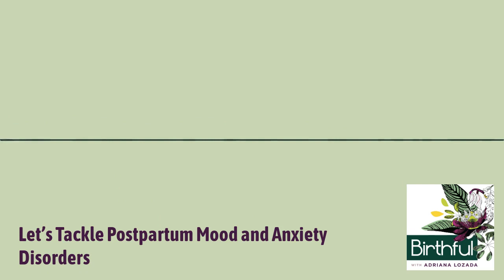Let’s Tackle Postpartum Mood and Anxiety Disorders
Birthful

Created by Adriana Lozada. Produced by Lantigua Williams & Co.

Episode 285

Adriana Lozada shares facts about the prevalence of postpartum mood and anxiety disorders, or PMADs.And she encourages us to acknowledge the combined mental health impact of postpartum experiences during Covid. Plus suggestions on the signs to look out for.

Don't miss even more tips, insights, and news from Adriana and her guests